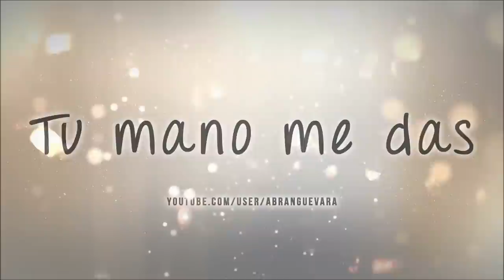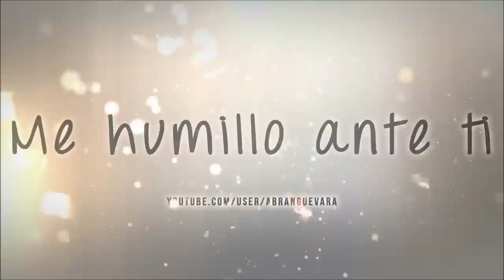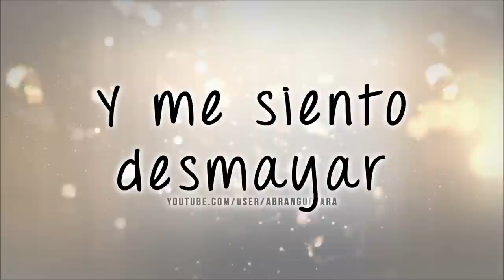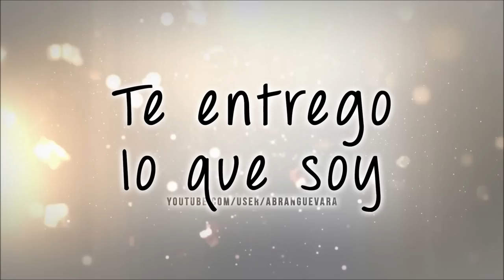Tú eres Dios - Julio Castellanos (Banda JEF)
"Tú eres Dios" es una canción escrita por Julio Castellanos uno de los vocalistas y guitarristas de la Banda JEF de la Iglesia Maranatha Valencia